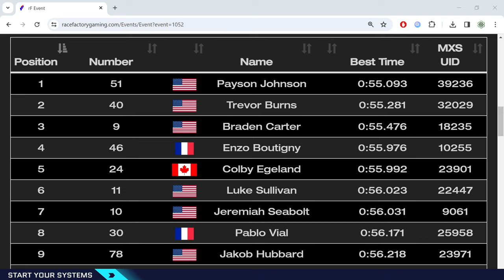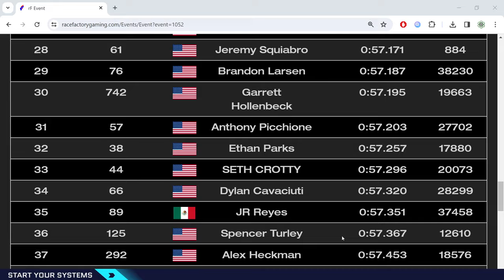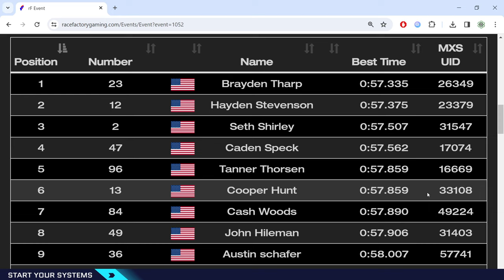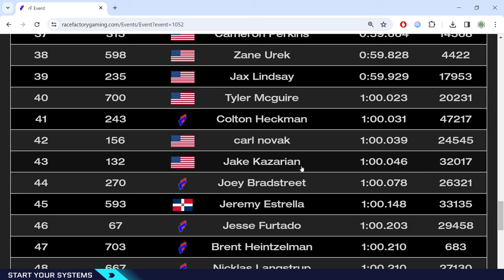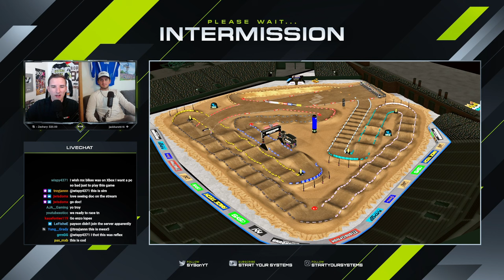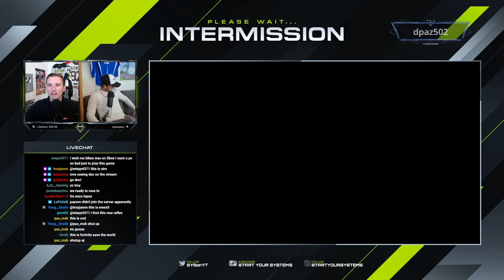MX Simulator - 2024 MotoOption SX Rd. 2 - San Francisco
Full coverage from round two of the 2024 MotoOption Supercross championship in MX Simulator.